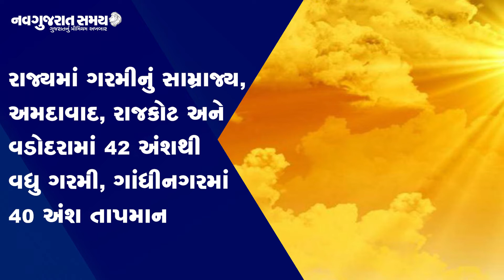Navgujarat Samay News Fatafat on 7th May 2021, Afternoon Update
Get latest News on your favorite Gujarati News Platform.